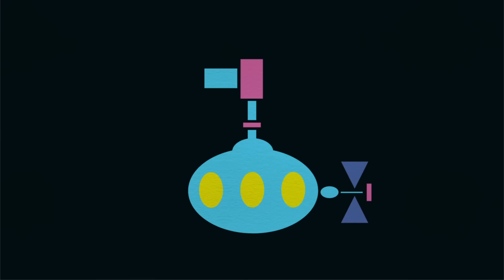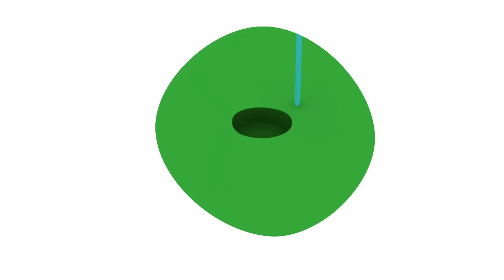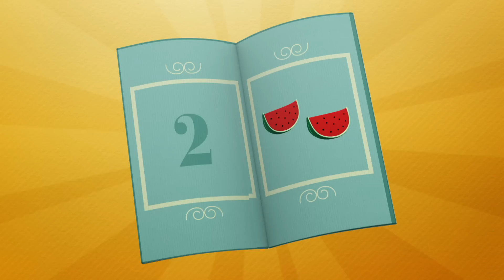⚽️ POCOYO in ENGLISH - Play soccer with Pocoyo! [ 80 minutes ] | VIDEOS and CARTOONS for KIDS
Football season is here! Pocoyo and his friends join Copa América, Women's World Cup and European Under-21 Championship. Which team are you going to support? Enjoy the best matches in this Pocoyo children's video. May the best team win!

Watch your favorite episode by clicking a title below:

️00:00 The Big Soccer Match
06:06 Hack Attack
12:14 Great Shot!
18:02 Tennis Everyone
24:22 A Hole in One
30:38 Hide and Seek
36:56 Wheels
43:14 Fishing with Pocoyo
49:38 Bat and Ball!
55:40 Keep going Pocoyo!
1:01:42 Juggling Balls
1:07:44 Pocoyolympics
1:13:42 Elly on Ice

🥅 The Big Soccer Match 🥅
Roberto coaches Nina before an exciting soccer game against Pocoyo's team. Who will win the Pocoyo Football Championship?

⚽️ Hack Attack ⚽️
Nina doesn’t like football, so she goes off to find a different game. Meanwhile, Roberto stands in as goalkeeper but after he gets hit with the ball one too many times, his circuits break down and he goes crazy.

🏀 Great Shot! 🏀
Pocoyo and Nina are playing tennis until Pato switches the tennis ball for a basketball ball. Elly joins in and adds rugby rules.

🎾 Tennis Everyone 🎾
Our friends are preparing for a tennis game. Pato is a grand champion and it seems that no one can challenge his superiority on the court.

Elly is playing golf. She positions herself to hit the ball. She aims at the flag, hits the ball with the golf club and it lands in the hole. Good shot!

Pocoyo wants to play hide and seek but he doesn’t understand the rules of the game.

🚗 Wheels 🚗
Our friends are out for a spin. Elly is riding her bike, Pocoyo on his scooter and Pato on his skateboard. Caterpillar also wants to ride with them but her friends’ vehicles are too big for her.

Pocoyo and Pato are fishing. They have a net and a fishing rod with a strange hook: Caterpillar. They throw in their line and wait. Caterpillar reaches the bottom of the sea and becomes friends with a fish.

It’s time for a game of Bat and Ball with Octopus. Everyone wants to have a go at batting, but the friends learn that you have to wait your turn.

➿ Keep going Pocoyo! ➿
Pato and Elly are enjoying skipping with a skipping rope. Pocoyo thinks it looks like fun and he wants to skip too. Try as he might though, Pocoyo can't do it. So he asks his friends for help.

🤹 Juggling Balls 🤹
Pocoyo is very impressed with Elly and Octopus’ trick of juggling. He wants to play too. Octopus makes Pocoyo practice lots of different activities but Pocoyo can’t see the point because they aren’t related to juggling… or so he thinks.

🏅 Pocoyolympics 🏅
Pocoyo, Elly and Pato stage their own version of the olympics – with a funny and very original variety of contests.

⛸ Elly on Ice ⛸
Pocoyo and Pato are having fun ice-skating. Elly is a great dancer and wants to have a go, but every time she tries she falls over flat on her bum.